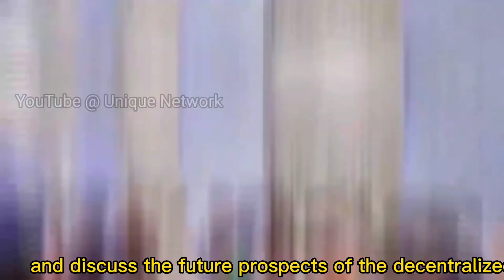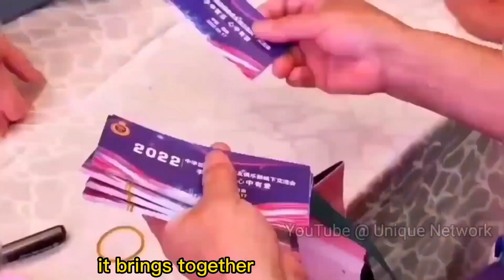Pi Network (Pi2Day) Malaysia’s Pi Network Community Celebration Unites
Malaysia’s Pi Network users came together on June 28th, 2023, to celebrate Pi Network Day (Pi2Day). Pi2Day, an annual event celebrated by Pi Network communities worldwide, brings together users to commemorate the progress and achievements of the innovative blockchain project.
The gathering in Malaysia showcased the vibrant and growing Pi Network community in the country. Participants were eager to connect with fellow Pi Network enthusiasts, share their experiences, and discuss the future prospects of the decentralized cryptocurrency ecosystem.
Pi Network Day serves as a reminder of the significant milestones achieved by Pi Network and the collective efforts of its users. It provides an opportunity to reflect on the progress made and the vision of creating a user-friendly and inclusive digital currency.